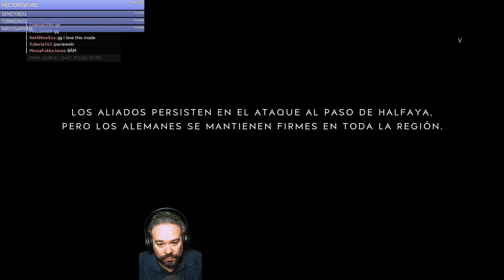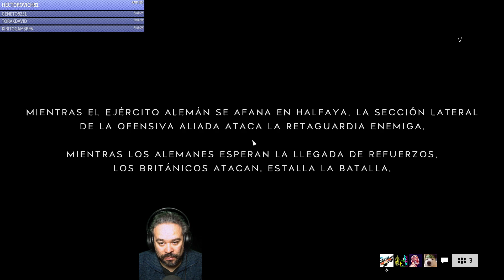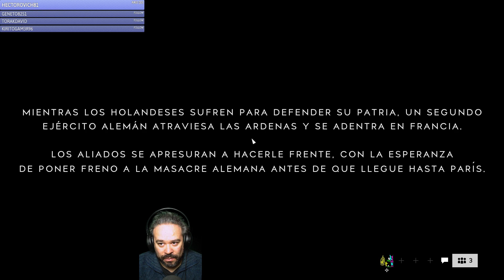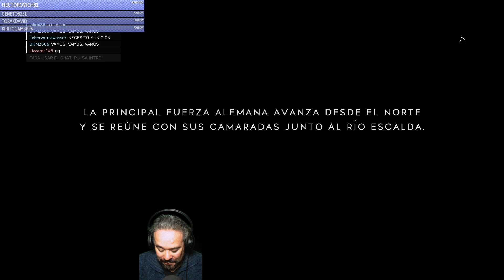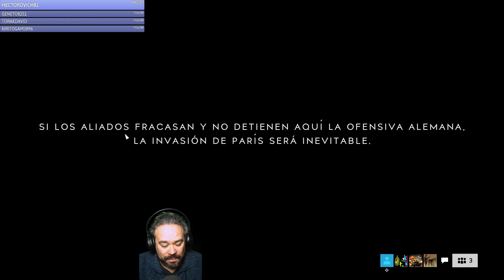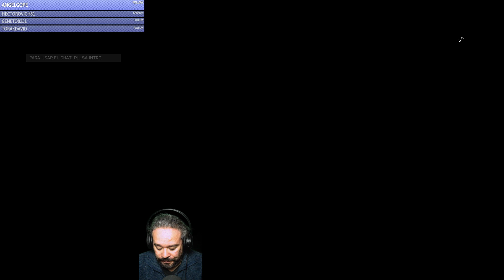Battlefield V de mañanas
Directo resubido de Twitch en Battlefield V